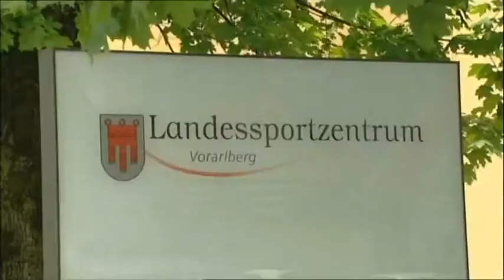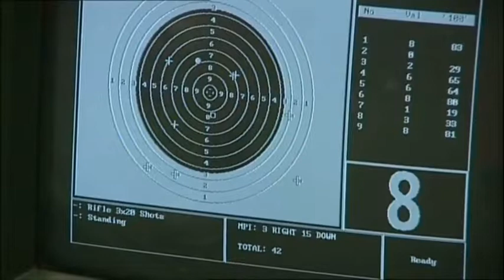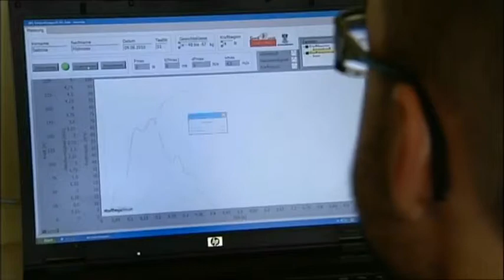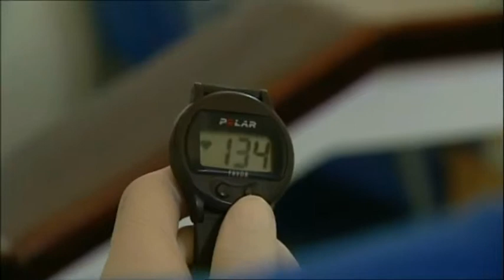Olympiazentrum in Österreich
Überregionale Sportzentren mit umfassender Sportinfrastruktur in Verbindung mit sportmedizinischen Untersuchungs-, Betreuungs- und Vermittlungsstellen bieten für Spitzenathleten die besten Voraussetzungen sich auf Olympische (Winter)Spiele sowie auf Welt- und Europameisterschaften optimal vorzubereiten.

Das Österreichische Olympische Comité hat vier qualitativ-hochwertigen Sportzentren, die sich zur Zusammenarbeit hinsichtlich Weiterentwicklung, Datenvernetzung und Einhaltung von defi nierten Geräte- und Teststandards mit dem ÖOC vertraglich binden, das Qualitätssiegel „Olympiazentrum" verliehen.

Die Olympiazentren „Institut für Medizinische und Sportwissenschaftliche
Beratung", „Sportland Oberösterreich", „Universitäts- und Landessportzentrum Salzburg-Rif" sowie „Sportland Vorarlberg" bieten Athletinnen und Athleten eine den höchsten Qualitätsansprüchen gerecht werdende, sportmedizinische und sportwissenschaftliche Betreuung.

Idee: ÖOC/Michael Wenzel
Gestaltung: ORF/Hans Peter Stauber